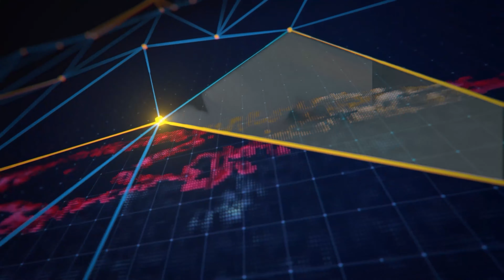Hiace van at wing van, nagsalpukan; 2 patay, 2 sugatan sa Calauag, Quezon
RAPIDO PROBINSYA
• Karagdagang security forces, hiniling na i-deploy sa Abra sa BSKE

• Dagdag na tropa ng mga sundalo, ipinadala sa Basilan para sa BSKE

• Halos P900,000 halaga ng shabu, nasamsam sa Laguna; 4 suspek, arestado

• 16 anyos na binatilyo, nabaril sa rambulan sa Iloilo City, patay

• Preno ng truck, pumalya, may-ari, ‘napisak’ sa Sipalay, Negros Occidental